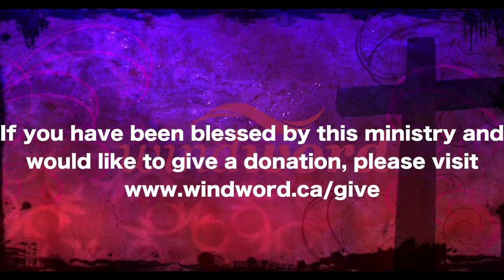Ron Hall-Die to Yourself WW August 19, 2012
If you have been blessed by this ministry and would like to make a donation, Please visit.

for other full video messages

Windword Church
Aldergrove, BC
Canada
windword.ca